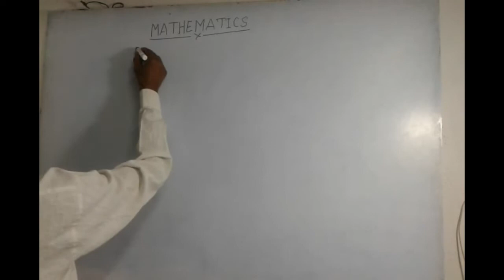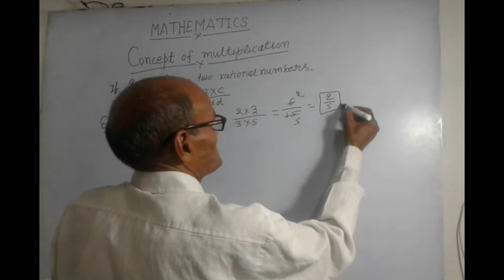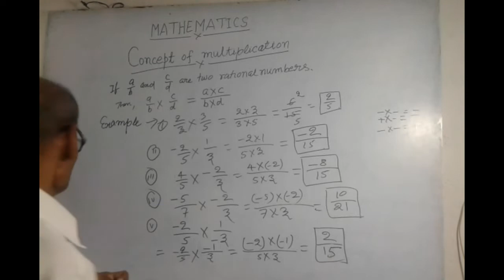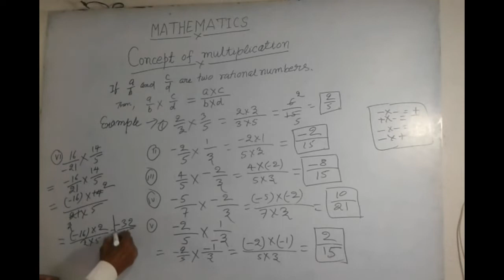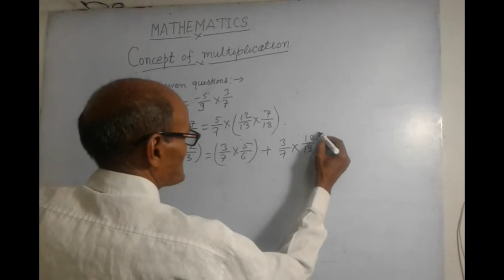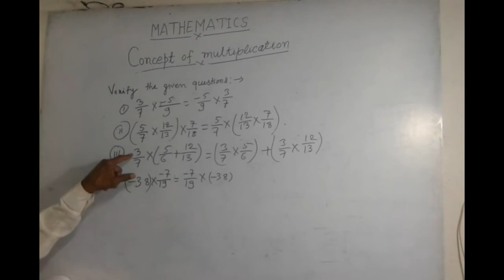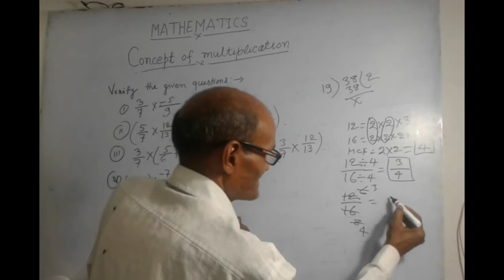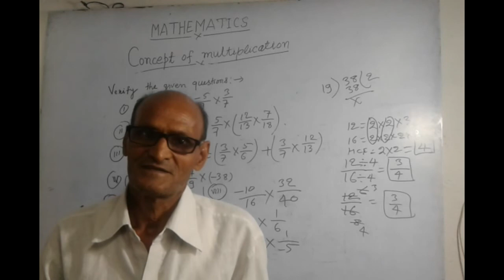Class 8 Maths : Rational Numbers | Part - 12 | Concept of Multiplication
In this class, we'll study 'Rational Numbers | Part - 21'. The topic for this section is 'Concept of Multiplication'. Any doubts or discussions related to this topic will be carried out in the live classes.

Produced By: Bihar Public School
Faculty: Chandrama Sir
Edited By: Atul Aman